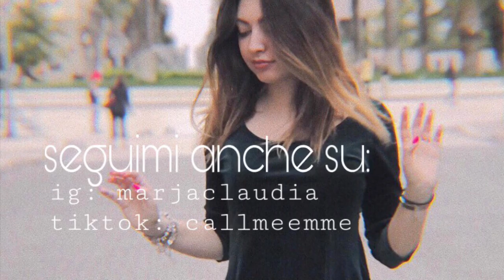THIS IS HALLOWEEN!🎃|| Call Me Emme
scusate se lo pubblico in ritardo ma ho avuto problemi nell’editing, spero vi piaccia!